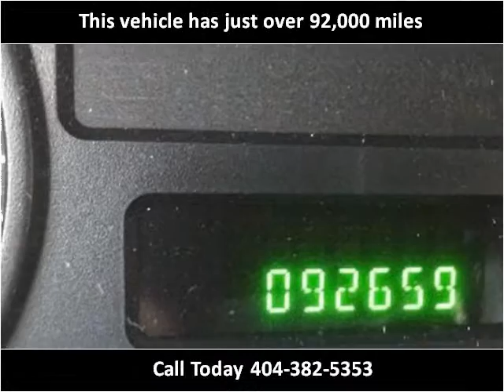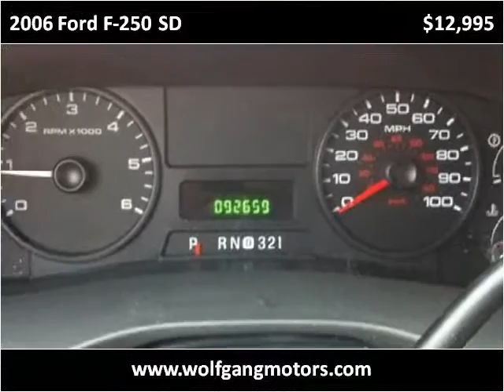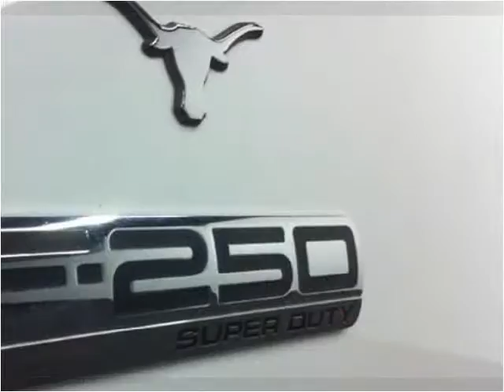2006 Ford F-250 SD Used Cars Duluth GA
This 2006 Ford F-250 SD is available from Wolfgang Motor Group.